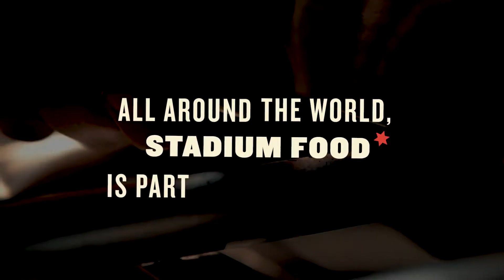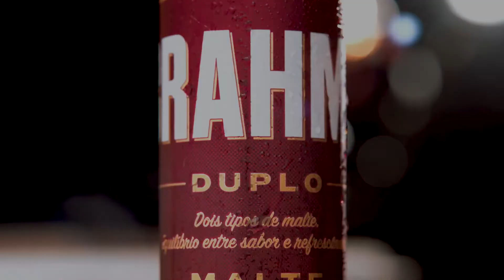Stadium's Food Delivery | Africa